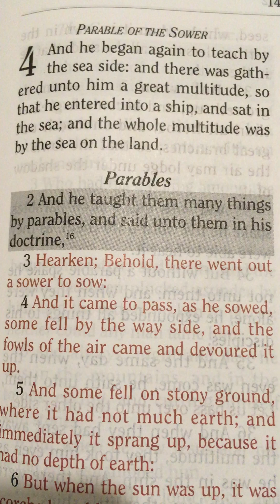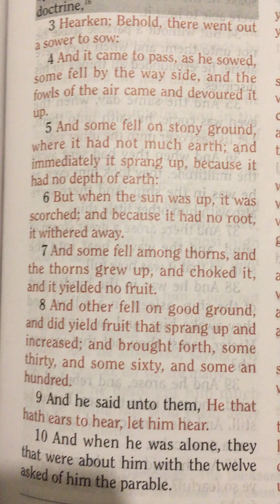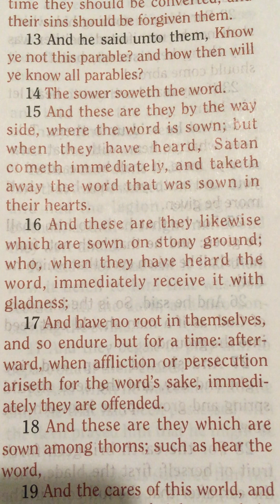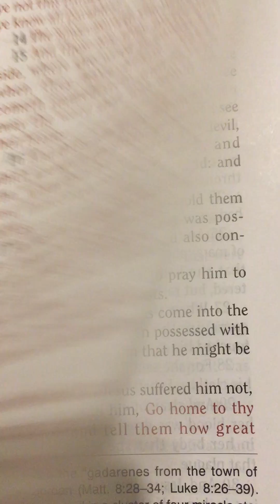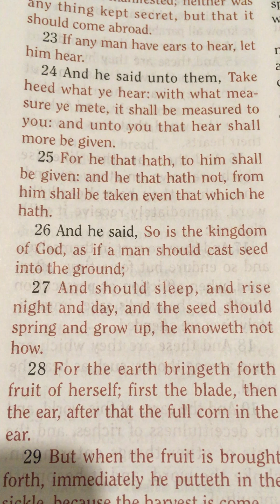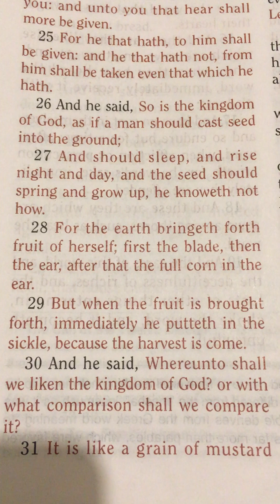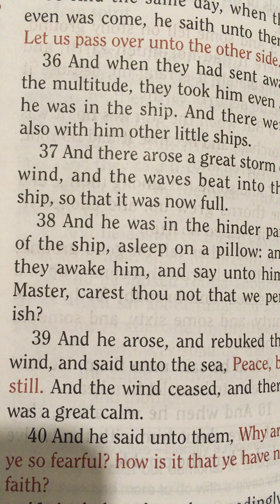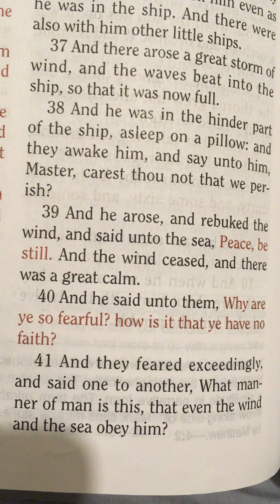Mark 4, King James Version.